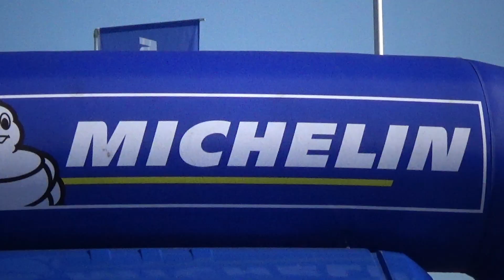Finale des rallyes 2018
Fiinale des rallyes 2018 à Chalon- sur-Saône avec la victoire d'Etienne Bouhot sur fabia r5